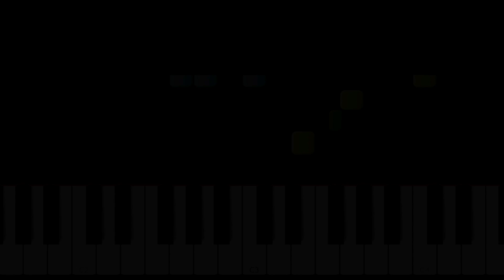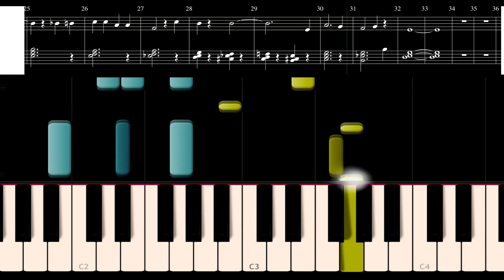Autumn Leaves (Piano Tutorial Midi Easy) How to Play